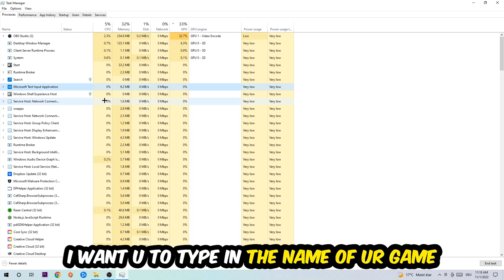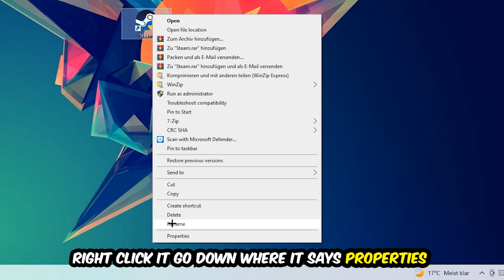Garrys Mod – How to Fix All Errors – Complete Tutorial